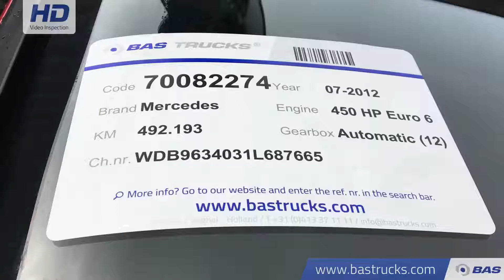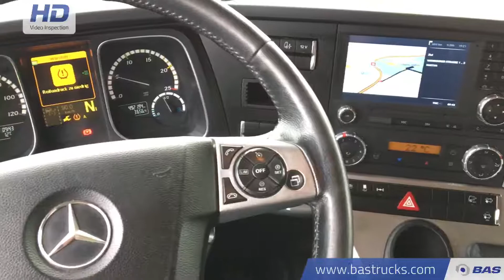70082274 Mercedes Actros 1845 LS 4X2 Retarder ACC ABA TLA Navi Euro 6 German-Truck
Mercedes Actros 1845 LS  4X2 Retarder ACC ABA TLA Navi Euro 6 German-Truck